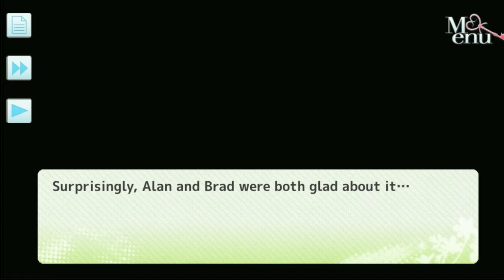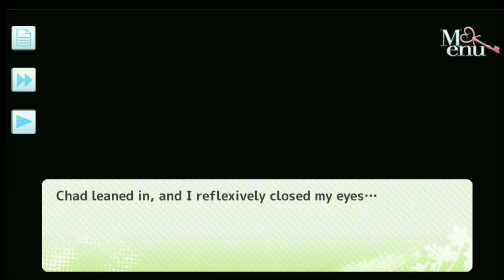He And My Dangerous Life ep 12 Visual Novel Game Walkthrough